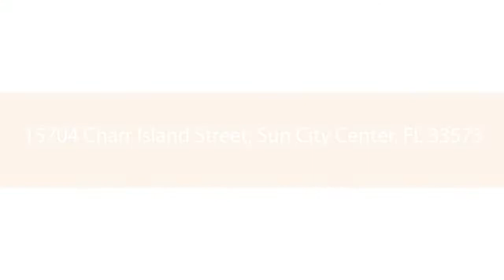15704 Charr Island Street, Sun City Center, FL 33573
Move in ready! Charming home that offers 4 bedrooms, 2 full baths, 1,935 square feet of living space and a 2 car garage. Tile floors welcome you throughout with an open concept feel. The kitchen has solid wood cabinets, closet pantry, glass cook-top range, recessed lights and a large center island with snack bar/seating area. The living room has plenty of gathering space for the entire family and has a ceiling fan, tile floors and lots of natural light. The dining area has easy access to the kitchen for entertaining and direct access to the covered lanai. The master bedroom has carpet, ceiling fan and a private ensuite. The master bath features a large walk-in closet, double sink vanity, tile floors and a walk-in shower. Additional bedrooms with carpet, ceiling fans and spacious closets. The second bath has a large vanity and tile floors. Large laundry room with tile floors, additional storage and direct access to the garage. Spacious covered lanai has plenty of room for seating, grilling and is great for summer entertaining. Completely fenced backyard with additional space for lounging and soaking in the Florida sunshine. Additional amenities included with this beautiful home include a neighborhood pool with cabanas, clubhouse, fitness center and playground; the perfect place to escape at the end of each day. Great location and close to schools, shopping and great restaurants. Easy access to I-75.